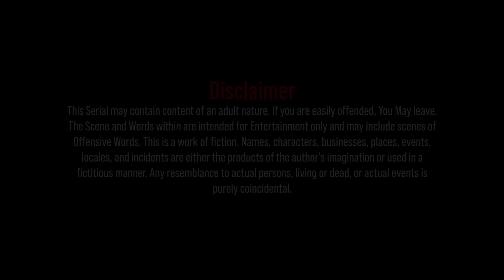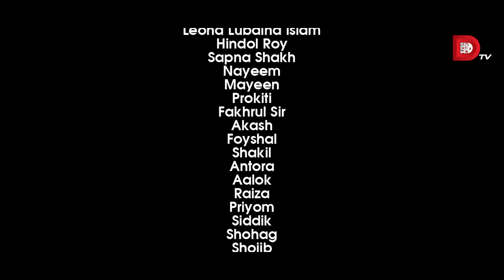Bachelor Point | Season 2 | MEGA VERSION | EP 43-45 | Kajal Arefin Ome | Dhruba Tv Drama Serial